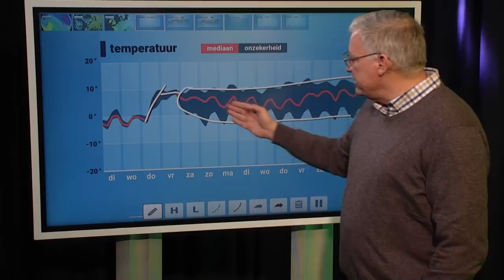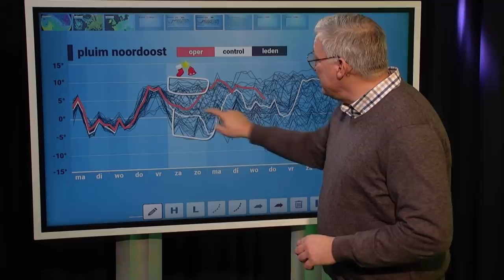🎄Kerstupdate: hoe groot is de kans op sneeuw tijdens kerst? ❄️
Er is nog steeds grote onzekerheid in de weermodellen voor de kerstdagen. Krijgen we een groene of toch een witte kerst? Raymond Klaassen vertelt je alle details.